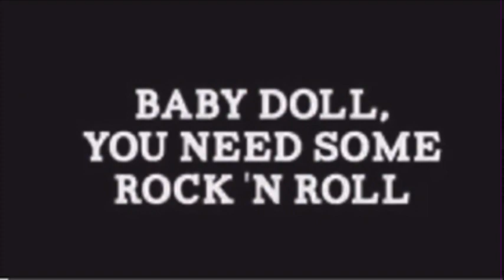MGL MICHELLE GOES LIVE “IGNANT” RANT LIVE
Good ole’ Michelle is always spewing hate on someone! In this video she addresses a few things/people.. She speaks on her ex “Bull daddy” aka Etienne
,Jenni Jen Jen, Stoned Gator. Flava, Bombshell & Ski Mask Andy.. To name a few…🤥

I LOVE READING YOUR COMMENTS SO PLZ SHARE YOUR THOUGHTS & OPINIONS.